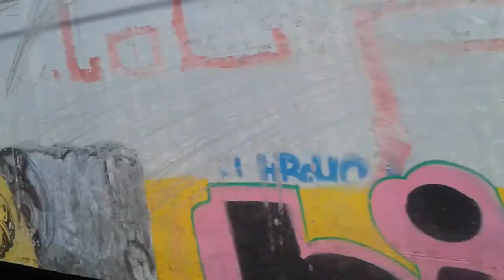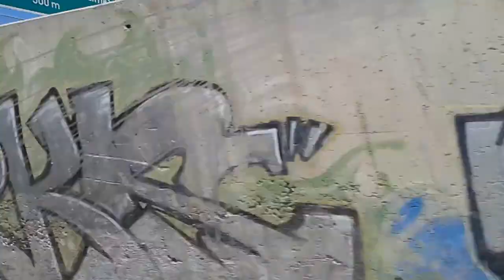Athens metro Athens International Airport-Doukissis Plakentias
Ride in Athens metro from Athens International Airport Eleftherios Venizelos to Doukissis Plakentias station.
Διαδρομή με μετρό Αθήνας από το Διεθνή αερολιμένα Αθηνών Ελευθέριος Βενιζέλος μέχρι τον σταθμό Δουκίσσης Πλακεντίας.
Поездка на афинском метро от международного аэропорта Элефтериос Венизелос до станции Дукиссис Плакентиас.

Video τράβηξα με Android Samsung Galaxy/Видео снято на   Android Samsung Galaxy.

and tram lines 4 and 3/και το τραμ γραμμές 4 και 3/трамвай в Афинах маршруты 4 и 3:

00:00 - Athens International Airoport/Διεθνές Αερολιμένας Αθηνών/Международный аэропорт Афин.
05:30 - Koropi station/σταθμός Κωροπί/станция Коропи.
13:15 - Paiania Kantza station/σταθμός Παιανία Κάντζα/станция Пеания Кантза.
15:45 - Pallini station/σταθμός Παλλήνη/станция Паллини.
21:15 - Doukissis Plakentias station/σταθμός Δουκίσσης Πλακεντίας/станция Дукиссис Плакентиас.